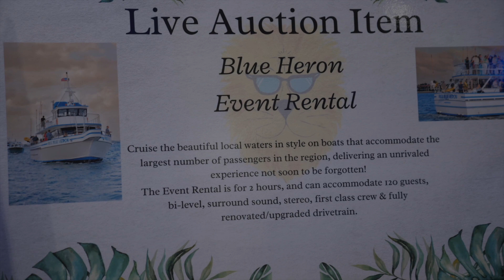We Walk as Lions - Charity For Children With Life Threatening Illnesses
Welcome to "We Walk as Lions", a charity event dedicated to raising funds for children with life-threatening illnesses. In this event, Chasin A Dream Foundation aims to support children who are struggling with illnesses that threaten their young lives, and help them to get the care they need.

The event includes live performances, food, beverages and an auction to raise funding for these brave young children. Lori Griffith, the Founder, has partnered with some amazing organizations and individuals that work tirelessly to support the cause. Their contribution will help to provide these children with the necessary medical care, emotional support, and other critical resources that they need to fight their illnesses.

Through this event, we hope to inspire our communities to come together, and show their love and support for these children. We believe that by standing together, we can make a real difference in the lives of these brave young fighters.
So, join us and help us make a positive impact on the lives of children with life-threatening illnesses. Every little bit counts, and we appreciate your support. Together, let's show the world that we walk as lions, and that we stand strong for the children who need us most. For more information click on the website below:

Video Production By TheMediaKraken.com